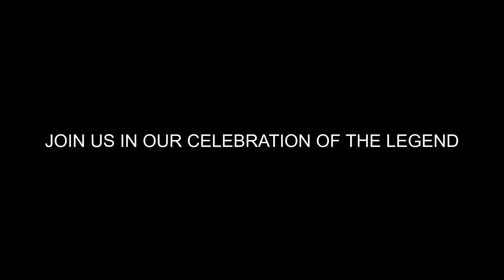Giri Invites - Sangeetha Kulapathi Dr V Dakshinamurthy Swami - Celebrating 100 years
Join us on January 19th 11am at Kamarajar Arangam to celebrate the legend.